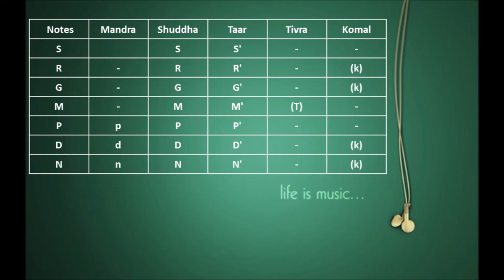Kaun Tujhe Song from M.S. Dhoni: The Untold Story by Harsh Dave on flute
Be part of my community called Flute Songs Mastery
"Flute songs Mastery" is a community of flute learners who wish to learn Songs on Flute Step by Step from an absolute Beginner to Advance level. Here learning Happens in 4 Stages and If you wish to learn on your own there are just 3 Secrets which you need to crack If you are absolutely serious about learning, have 2-3 hours to practice in a week and can get a Good A Scale flute then I promise to you that you can lean beautiful. Join my 90 minute session where I will open up the entire learning system which will give you a complete clarity of step by step process you need to follow to learn this beautiful instrument Join me